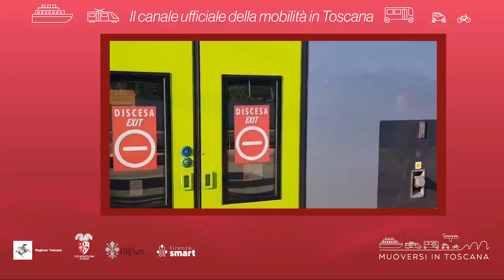Muoversi in Toscana - Edizione delle 10 del 28 aprile 2024